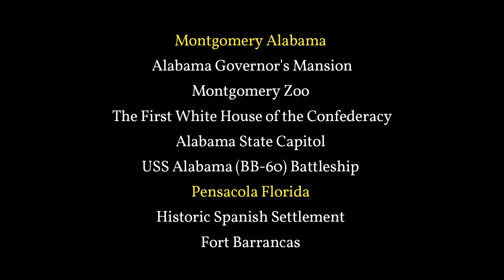1965 Montgomery, Alabama & Pensacola Beach, Florida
1965 Montgomery, Alabama to Pensacola Beach Florida

Montgomery Alabama

Alabama Governor's Mansion
The Alabama Governor's Mansion is the official residence of the governor of Alabama and the governor's family in Montgomery, the capital city of Alabama. The current Governor of Alabama, Kay Ivey lives at the governor's mansion. The original governor's mansion for Alabama was occupied from 1911 until 1950, when the current mansion was acquired.[2] The current mansion was added to the National Register of Historic Places on July 3, 1972.[

Montgomery Zoo
What began in a small downtown park in Montgomery, Alabama, has now grown, expanded and become a premiere American zoological facility. The Montgomery Zoo started with humble beginnings as a small children’s zoo as a part of a local community park in the 1920s. While at Oak Park, the zoo housed alligators, monkeys, bears, and assorted other animals. There was a small train and carousel for the children.

The First White House of the Confederacy
One of Montgomery's most historic homes, travel in time as you walk through this home furnished in the 1850's style. This 1834 Italianized home was built by Mr. William Sayre as his primary residence. Sayre, served as an early City Councilman, two-term Mayer, and helped build the railroad linking Montgomery with Mobile. Prior to 1861, consecutive owners were instrumental in building the gas company, icehouse, Montgomery's banking system, and an owner of one of Montgomery's Iron Works factories. These owners were instrumental in modernizing Montgomery into a bustling Antebellum City by 1861. In the spring of 1861, the newly formed Confederate government rented this home as an executive residence for President Jefferson Davis and his young family.

Alabama State Capitol
For 150 years the Alabama State Capitol has overlooked downtown Montgomery from its hilltop setting. This National Historic Landmark is a working museum of state history and politics.
The Confederacy began in the senate chamber when delegates from southern states voted to establish a new nation in February 1861. A brass star on the west portico marks the location where Jefferson Davis stood to be inaugurated as the first and only president of the Confederacy.
A little more than a century later in the spring of 1965 the Selma to Montgomery March for voting rights culminated at the capitol steps. Dr. Martin Luther King, Jr. made one of his greatest speeches to an estimated 25,000 people.

USS Alabama (BB-60) Battleship Memorial Park
USS Alabama (BB-60) is a retired battleship. She was the fourth and final member of the South Dakota class of fast battleships built for the United States Navy in the 1930s. The first American battleships designed after the Washington treaty system began to break down in the mid-1930s, they took advantage of an escalator clause that allowed increasing the main battery to 16-inch (406 mm) guns, but Congressional refusal to authorize larger battleships kept their displacement close to the Washington limit of 35,000 long tons (36,000 t). A requirement to be armored against the same caliber of guns as they carried, combined with the displacement restriction, resulted in cramped ships. Overcrowding was exacerbated by wartime modifications that considerably strengthened their anti-aircraft batteries and significantly increased their crews.